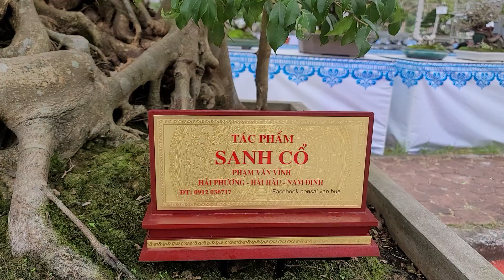BỘ 3 Tác phẩm Sanh Cổ Cực Khủng của Chú VĨNH CÁM CÒ NAM ĐỊNH.Gây sự chú ý cực mạnh.tại HD.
_Cảm ơn tất cả quý vị khán giả đã yêu quý và ủng hộ kênh Yên Bonsai.